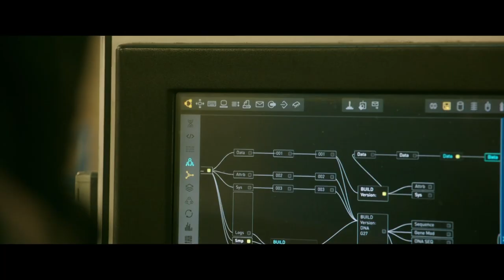In Need Of A Laboratory | MORBIUS (2022)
MORBIUS is NOW PLAYING and can be found to Rent or Buy